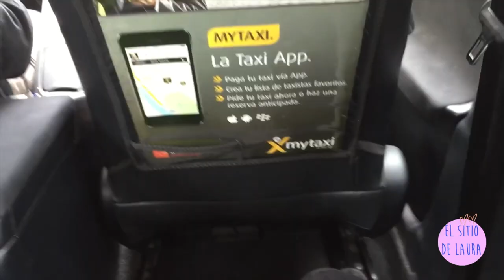NOS VAMOS DE BODA!!!!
Hola bonitos! Siento la espera!!! Nos vamos de boda

--- ÁBREME ---

 y he querido compartirlo con vosotros para que vierais qué look llevaba.

 Se trata de un GET READY WITH ME improvisado que espero que os encante tanto como a mí.

¿Qué llevo? He elegido un estilismo perfecto de ZeGarcía

La otra opción que tenía en mente era un conjunto de Es Muss Sein

Os enseñaré más fotos en mi blog para que podáis coger ideas si tenéis alguna boda

HASTA EL PRÓXIMO DOMINGO! OS AMO